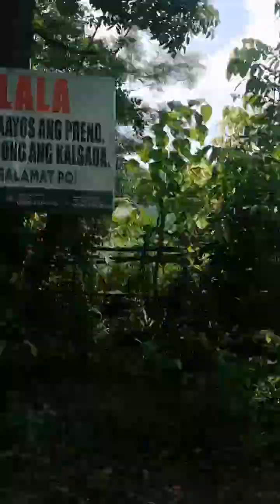"BITBIT RIVER" NORZAGRAY BULACAN 20 ENTRANCE FEE..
BITBIT RIVER NORZAGARAY BULACAN
COTTAGE FEE :200
ENTRANCE fee :20 per head
TITLE OF THE MUSIC :HONEY MY LOVE SO SWEET